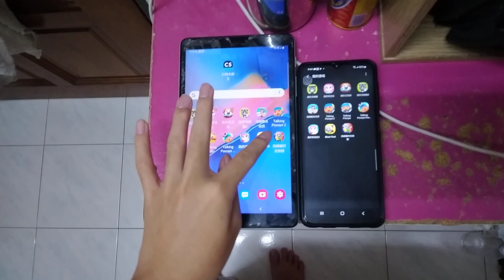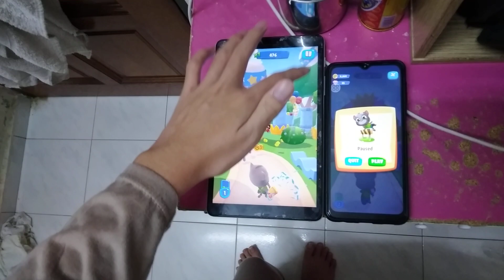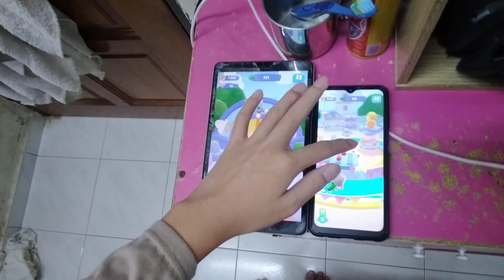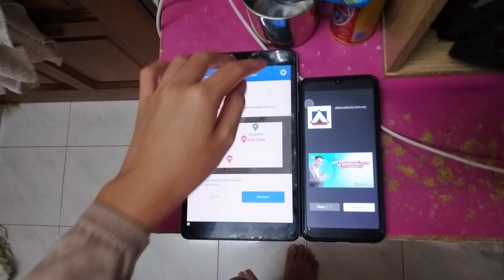Talking Tom Blast Park Echo 10284